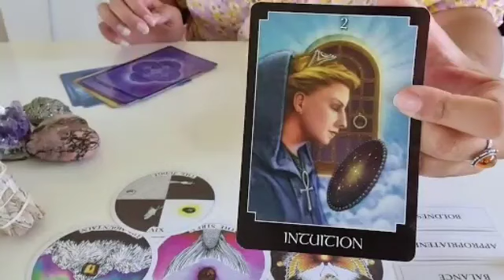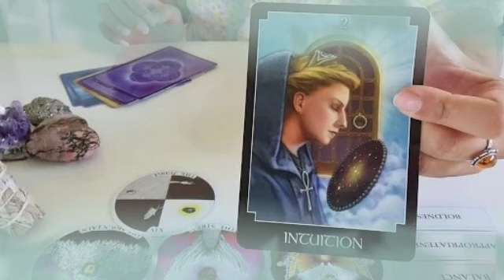برج العقرب من 23 إلى 3 تشرين ثاني 2022 //مفاجاة هتخليك ترقص من الفرح♥مع الشخص ده حياتك راح تنقلب🤲